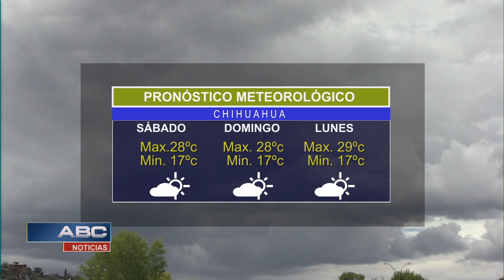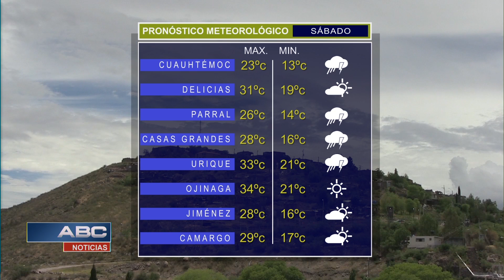ABC Noticias 2-3 (13-09-2019)